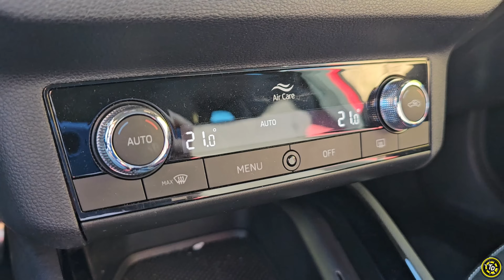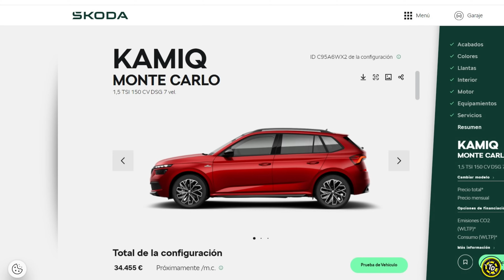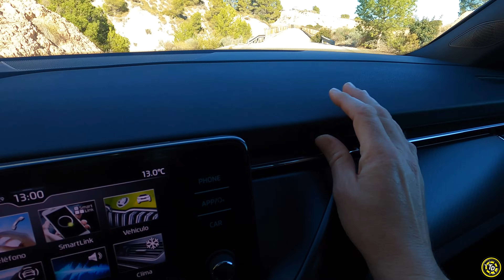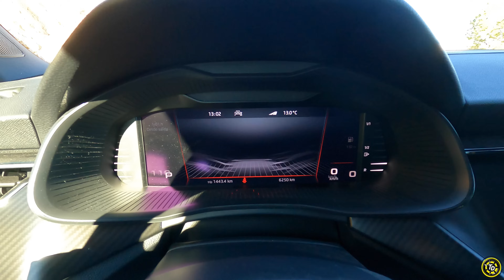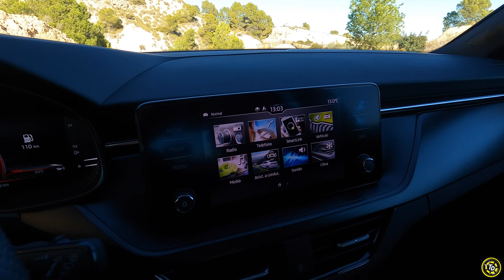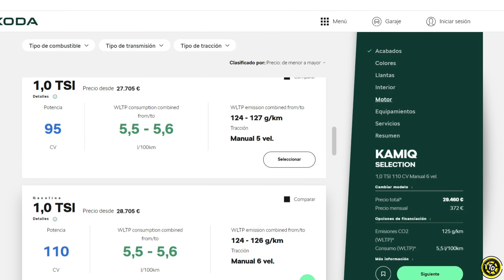Skoda KAMIQ 1.5 TSI Montecarlo 2024/ El MEJOR B-SUV del grupo VAG/ TOP DRIVERS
El Skoda Kamiq, el Seat Arona y el Volkswagen T-Cross son los SUVs de segmento B del grupo VAG. De todos ellos, el Kamiq es el que ofrece más espacio en las plazas traseras y un interior mejor resuelto.

0:00 introducción
1:07 ventas de Skoda
1:46 medidas
2:16 acabado montecarlo
3:39 precio
4:45 interior
7:37 plazas traseras y maletero
8:58 motor y aceleración
10:23 conducción